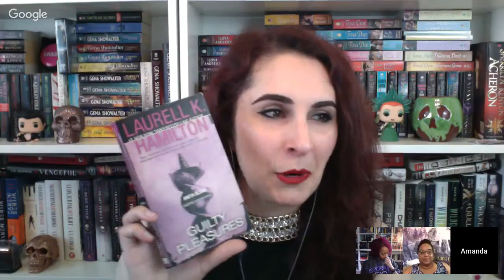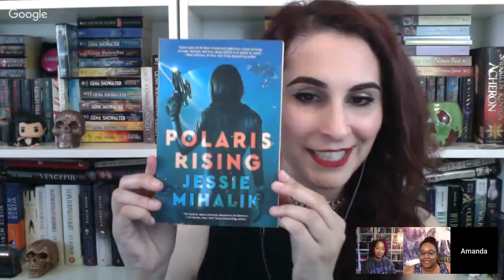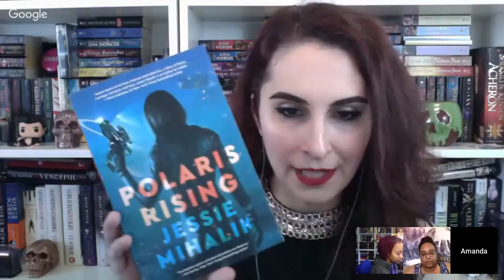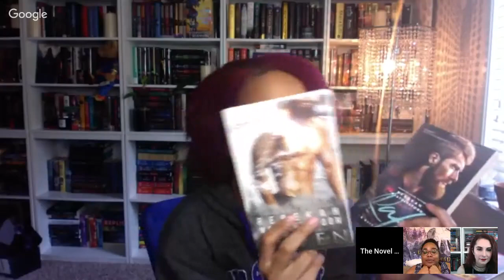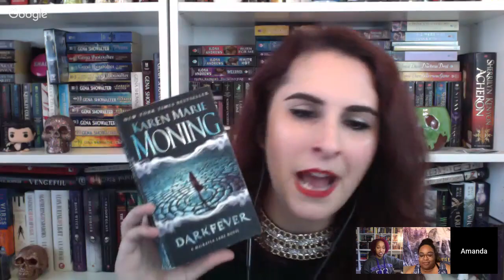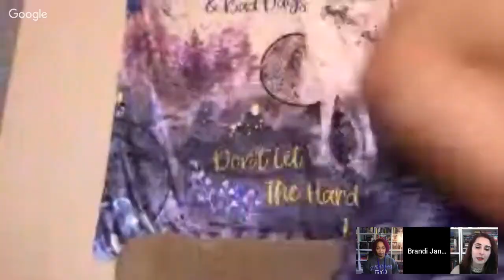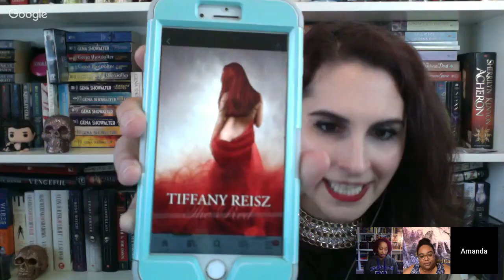Guilty Pleasures by Laurell K. Hamilton- Wicked Spirits Book Club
Wicked Spirits Book Club